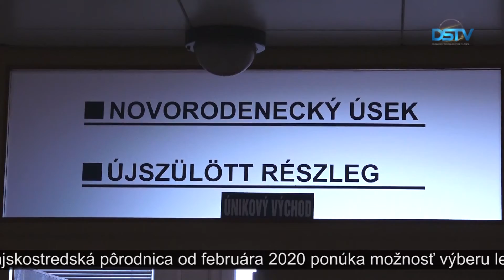V nemocnici sa vlani narodilo 929 detí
Dunajskostredská nemocnica zverejnila štatistické čísla z gynekologicko-pôrodníckeho oddelenia za rok 2019. Podľa týchto údajov sa v zdravotníckom zariadení vlani narodilo 929 detí, čo je najvyššie číslo za posledných päť rokov.